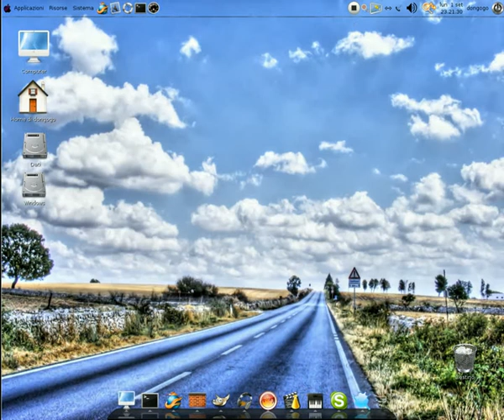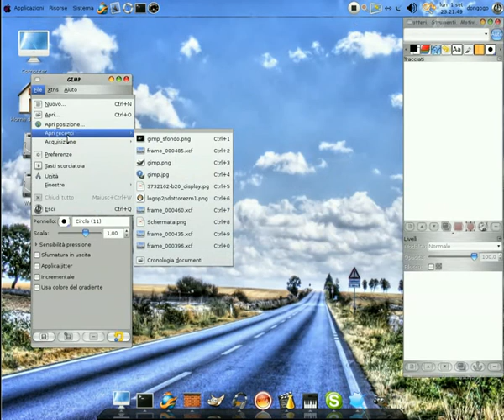My desktop movie with GIMP-GAP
Video interamente realizzato con il plug-in GAP di GIMP